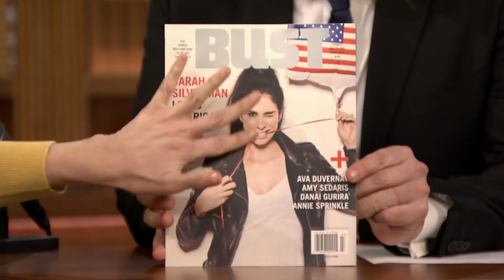Sarah Silverman Somehow Made a Dog Poop Tweet Relate to Osama bin Laden's Death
Sarah Silverman shares a horrible joke she wrote when she was 17 and talks about the time she tweeted about dog poop right after Osama bin Laden was killed.